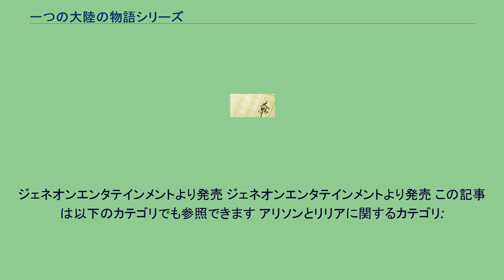一つの大陸の物語シリーズ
『一つの大陸の物語シリーズ』（ひとつのたいりくのものがたりシリーズ）は、電撃文庫から発行されている時雨沢恵一のライトノベル作品のシリーズ。
「一つの大陸」に存在する二つの連合国を舞台にしている。
2002年のシリーズ最初の作品である『アリソン』が刊行され、2002年から2004年にかけて『アリソン』シリーズが完結。
その後、『アリソン』シリーズの18年後を舞台にアリソンの娘リリアを主人公とする続編『リリアとトレイズ』シリーズが2005年から2007年にかけて刊行され、またリリアの友人メグミカと彼女に想いを寄せる少年セロンを主人公としたスピンオフ『メグとセロン』シリーズが2008年から2012年にかけて刊行された。
そして2013年、シリーズの完結編となる『一つの大陸の物語』の上下巻が刊行され、上巻のあとがき内でシリーズの総称が『一つの大陸の物語シリーズ』に決定したことが説明された。
2008年には『アリソン』と『リリアとトレイズ』を原作としたテレビアニメ『アリソンとリリア』が放送された。
同作品についても本記事で解説を行う。
物語の舞台は大きな大陸が一つだけある世界となっている。
暦は世界暦。
大陸のある惑星はその約9割が海であり、両極は氷におおわれている。
衛星は1つで、月と呼ばれる。
この月は公転周期が8日と短く、かなりの大きさを持っているように見える。
白い月は反射率が高く、満月の時には夜でも農作業もできるほどの明るさとなる。
さらに、この月は頻繁に皆既日食を起こす。
その際は昼間にもかかわらず星が見えるほど暗くなり、ロクシェ語（後述）では「真昼の夜」「夜」とも呼称される（逆に皆既月食は「夜の昼の夜」とも呼ばれる）。
大陸は惑星の北半球に位置し、低緯度地方は砂漠地帯、高緯度になるほどに木々が多くなる。
最南端は赤道付近、最北端は北緯60度ほどに達する。
形はジャガイモに似たいびつな楕円形。
またそのほぼ中央を、北緯30度弱までは中央山脈によって、それよりも北はルトニ河によって二分されている。
中央山脈のほとんどは1万メートル級の山だが、大陸の他の部分には大きな起伏はなく、平坦な土地が続いている。
大山脈と大河によって、川の両岸どうしの交易は発達しなかった。
また人類の起源をめぐり、ルトニ河を挟んでロクシアーヌク連邦とベゼル・イルトア王国連合（いずれも後述）の戦争が長きにわたって続いていた。
だがそれも『アリソン』での壁画発見によって終結し、両国は和解。
『リリアとトレイズ』時点では、列車や飛行機を利用した交流がされている。
また、宗教上の理由による対立などはない様子。
航空機 全作通じてレシプロ機が登場するが、まれにヘリコプターも登場。
鉄道 船舶 緑島戦争の時などはルトニ河でガンボートが使用された。
又、『リリアとトレイズ』シリーズではスーベーイル軍が大型戦艦を保有している。
小火器 ボルトアクション小銃からAKS-47、ドラグノフ狙撃銃まで登場する。
通信 トランシーバーの他に電話機が存在するが、電話機は高価でようやく一般家庭への普及が始まった段階。
また一般家庭への放送はラジオ放送の他にテレビ放送も行われており、富裕層ではないリリアの家にもテレビはある。
ロクシアーヌク連邦 通称ロクシェ。
以降もそう記述する。
ルトニ河の東岸に位置する、14の国と2つの特別地域の連合体。
物語はほとんどロクシェにて展開する。
約200年前に成立した。
セロンの槍と呼ばれる文様が正式紋章。
名前の後に姓が来る。
公用語のロクシェ語は、首都特別地域の周辺の文字と言葉を基にした人工言語。
かつては構成国それぞれの国の言葉があったが（イクス語、カスナ語、ラプトア語など）、現在ではすべて廃れている。
またそれぞれの構成国は独自の警察機構を持ち、国境をまたいだ事件には連邦警察が対応する。
車は右側通行で運手席は左側にある。
免許は二輪が14歳、四輪が16歳から取得できる。
飲酒は20歳から可能。
個人での武器所有が認められている。
判明しているロクシェ構成国・地域は以下の通り。
ベゼル・イルトア王国連合 通称スー・ベー・イル。
ルトニ河西岸にある、ベゼルとイルトアの2つの王国、そしてそれに付随するいくつかの小国によってなる。
首都はスフレストス。
公用語はベゼル語。
曲げ短刀という正式紋章がある。
スー・ベー・イル人のフルネームは「自分の正式な名前・母親の親の姓・...